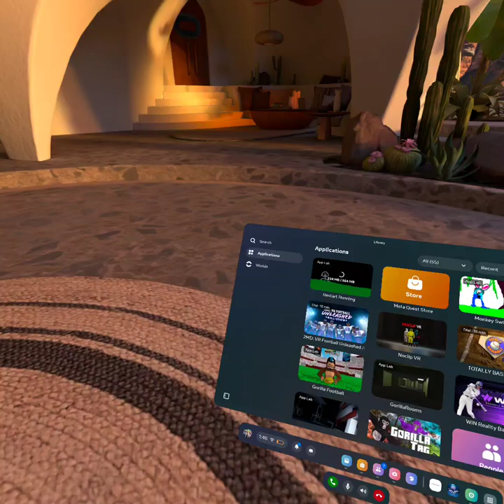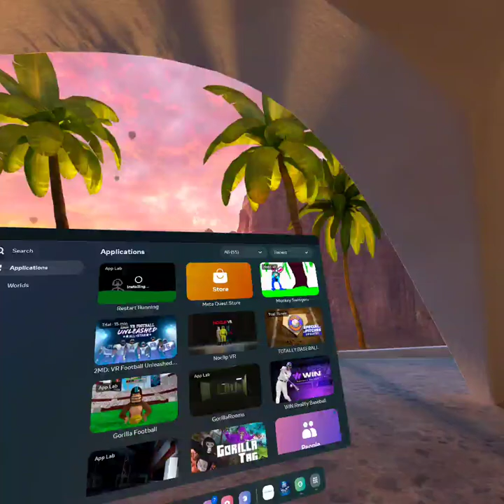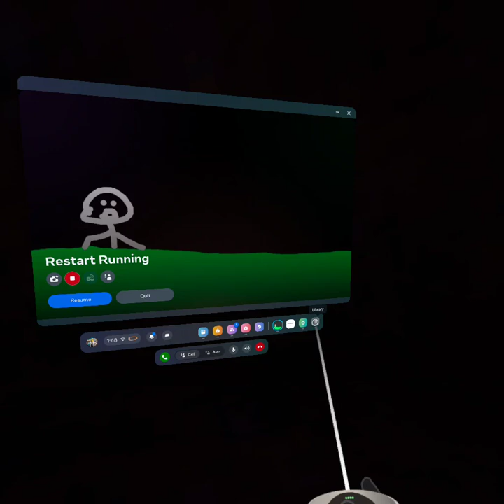Play off brand gorilla tag games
Hope yu guys like the vid and have a bless day